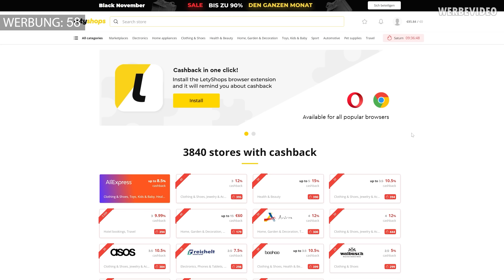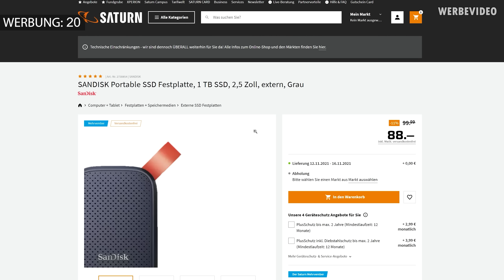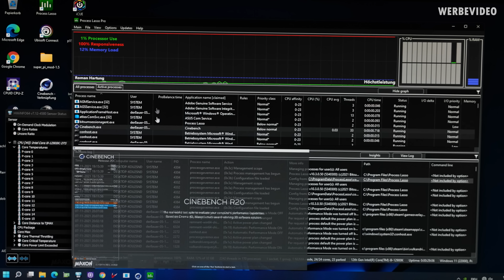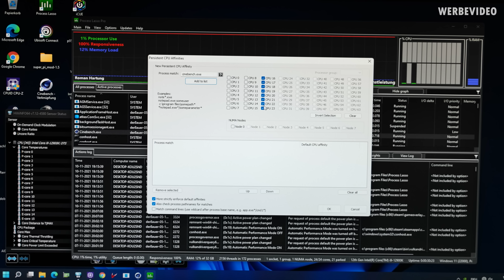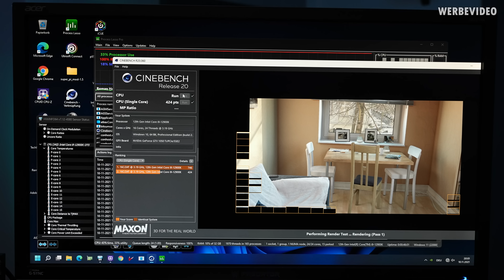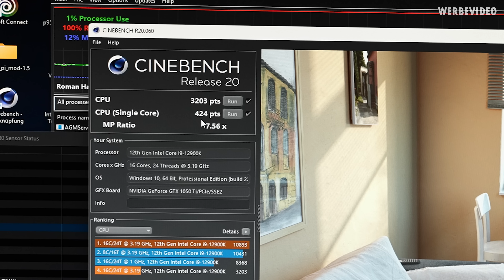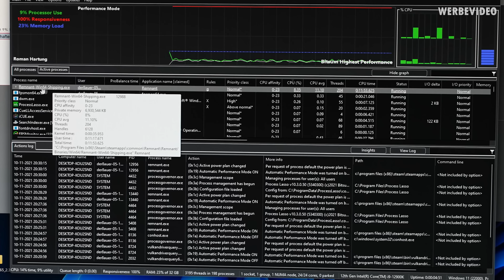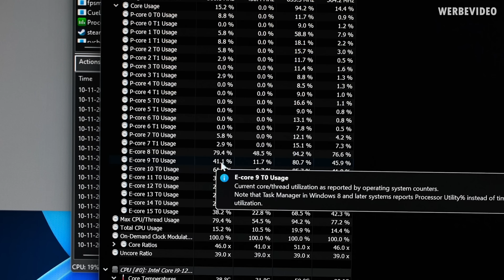So hatte sich das Intel mit den E-Cores wahrscheinlich nicht gedacht... Aber es funktioniert Mega!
Spart 10% auf euren iFixit Einkauf: DER8AUER10

Bezahlte Inhalte:
- LetyShops Spot

Samples:
- MSI Z690 Unify-X, Intel 12900K, Corsair Dominator DDR5, Corsair SSD, Corsair Elite LCD,

Timestamps:
0:00 Intro
0:43 Die Hardware für das Video
1:26 Werbung
2:32 Cinebench
3:09 Process Lasso Pro
6:19 E-Core-Leistung
7:05 Leistung pro Fläche
9:03 Zocken auf den E-Cores
11:26 E-Cores in der Zukunft
12:12 Alder Lake im Alltag
13:04 Outro